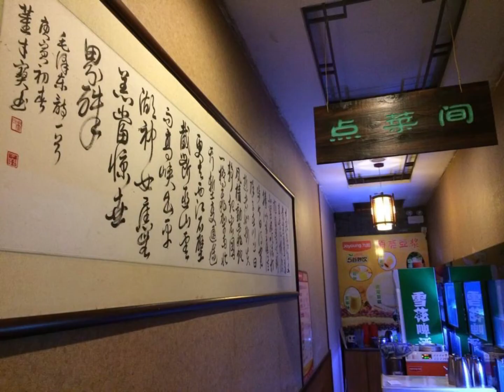安吉的大熊猫 🐼 Panda in An Ji